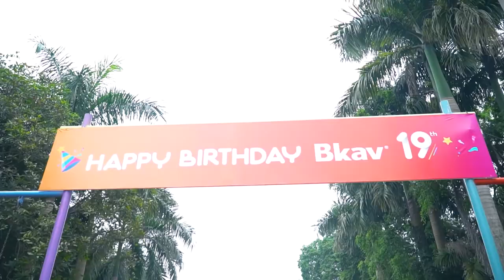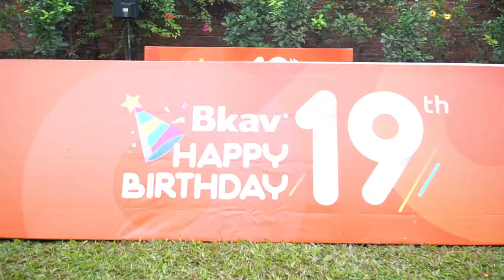Happy Birthday Bkav 19th